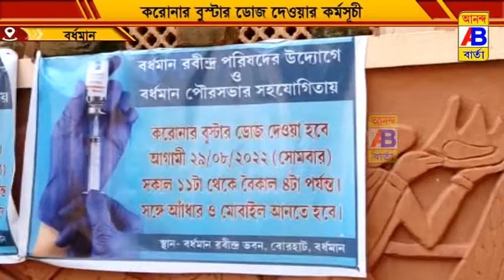রবীন্দ্র পরিষদের উদ্যোগে ও পৌরসভার সহযোগিতায় পড়োনার বুস্টার দোষ দেওয়ার কর্মসূচি অনুষ্ঠিত হলো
বর্ধমান রবীন্দ্র পরিষদের উদ্যোগে ও পৌরসভার সহযোগিতায় পড়োনার বুস্টার দোষ দেওয়ার  কর্মসূচি অনুষ্ঠিত হলো